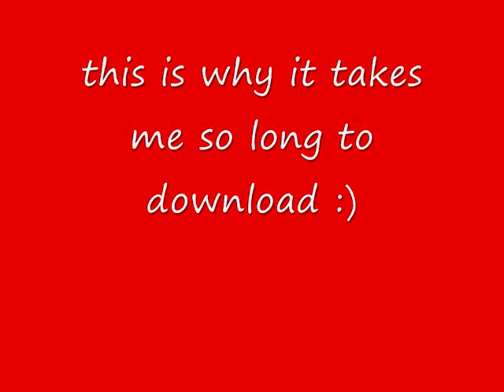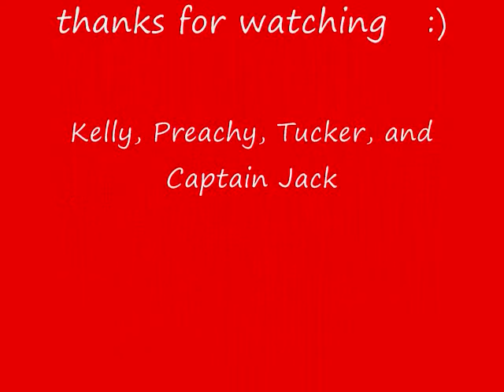fun mzatch 01.11.08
Rush n' Around agility